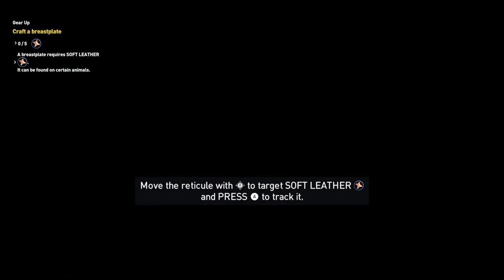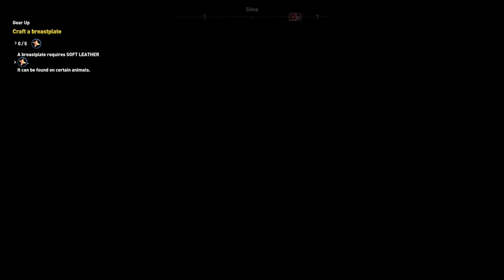The MOUNTS are CRAZY in this game!! ASSASSIN'S CREED ORIGINS (Lets Play) Ep.1 [Gameplay/Walkthrough]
What is up guys...its RichSharkGaming and in this video we are starting a lets Play on Assasin's Creed Origins and basically we are stating the game from the the beginning to experience the amazing scenery of Ancient Egypt. We are taking an adventure across Egypt to Figure out our reason to be there but some things are kinda questionable, but join me and watch this entertaining video of my reaction to the game..